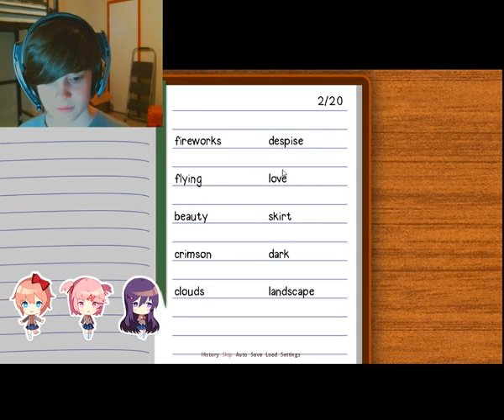CUTE ANIME GIRLS!!! | Doki Doki Literature Club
This game is on steam and supposedly its not what it seems.
~Go checkout this game on Steam~